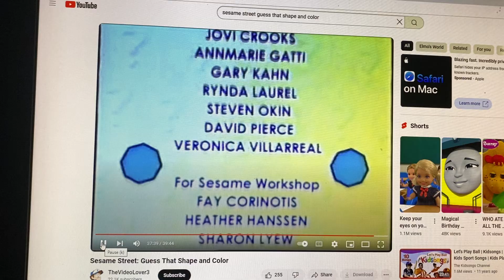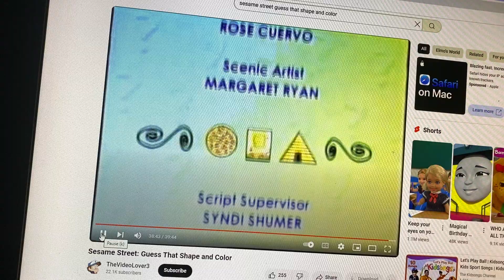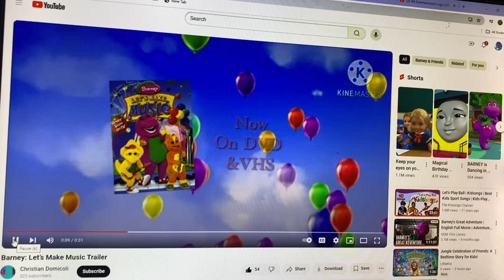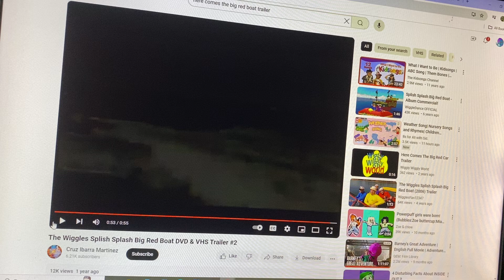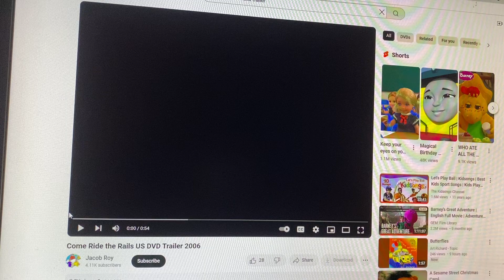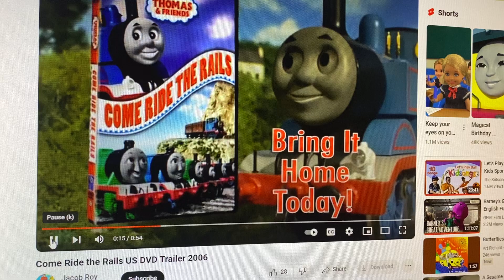Closing To Sesame Street: Guess That Shape And Color 2006 VHS Hit Entertainment Print